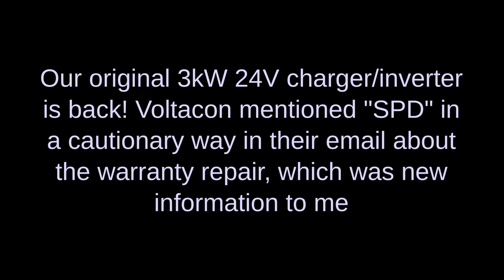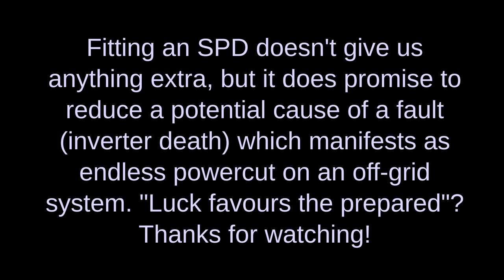Adding SPD to Voltacon off-grid solar kit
Voltacon have completed the warranty repair on our original 60A/3kW charger/inverter and mentioned SPD (Surge Protection Device) in a cautionary way. Their website says coupling (at least) one with an inverter is 'compulsory'.

Fitting an SPD seems like a sensible precaution given how inexpensive they are now and how upsetting total failure of the off-grid inverter could be. The consumer unit from our initial install was fully populated, so I bought a new consumer unit with SPD already installed to replace it.

0:00 Intro / SPD
0:40 Inside the solar shed
0:51 228 VOLTS != "load". Load was about 200W tho...
1:06 New consumer unit
1:39 Earth has moved
1:58 Replaced components from S3 kit